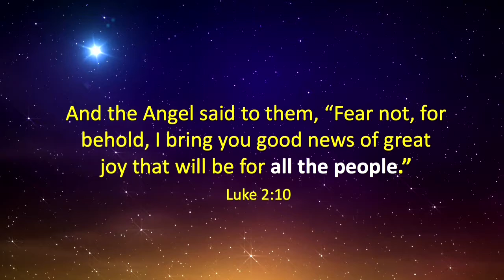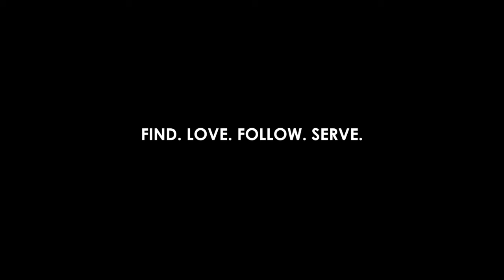Being an outsider - Rachel Riddel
December 23rd 2018 7pm, Being an outsider (Luke 2:10).